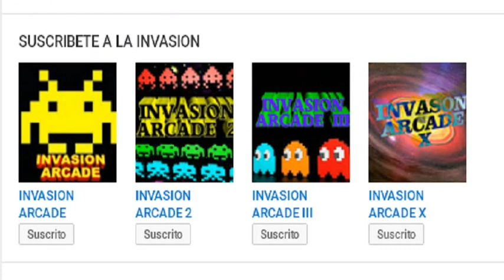world of warship CRUCERO JAPONES HASHIDATE EN LA BATALLA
El Hashidate (橋立?) era el tercer (y último buque) de la Clase Matsushima de cruceros protegidos de la Armada Imperial Japonesa. Fue el único de la clase construido en Japón. Al igual que sus buques gemelos, el Matsushima y el Itsukushima, su nombre viene de uno de los más famosos y pintorescos lugares de Japón, en este caso, de Ama-no-hashidate, en la Prefectura de Kioto, en el Mar de Japón.Formando parte de la columna vertebral de la Armada Imperial Japonesa durante la Primera Guerra Chino-Japonesa, los cruceros de la clase Matsushima estaban basados en los principios de la Jeune École, promovida por el militar francés y arquitecto naval Emile Bertin.

El gobierno japonés no tenía los recursos o presupuesto suficientes para construir una gran Armada de acorazados para contrarrestar a los pesados buques de la Flota Beiyang china. En su lugar, Japón adoptó la radical teoría de usar pequeños y rápidos cruceros, con blindaje ligero y artillería de pequeño calibre y largo alcance, con la adaptación de una única gran pieza de 320 mm, del modelo francés Canet.

El diseño resultaba poco práctico, porque el retroceso del enorme cañón era demasiado para un buque de tan poco desplazamiento, y el tiempo de recarga del mismo era impracticablemente largo. No obstante, los cruceros clase Matsushima, sirvieron bien a su propósito contra la pobremente equipada y mandada flota de China.
Originalmente, los planes de construcción incluian un cuarto buque, en esta clase, pero su construcción fue finalmente cancelada.El Hashidate fue completado justo antes de que estallase la Primera Guerra Sino-Japonesa y entró en combate en la Batalla del río Yalu y en el siguiente ataque a Weihaiwei.

El Hashidate fue reclasificado como Crucero de 2ª Clase el 21 de marzo de 1898.

El 25 de febrero de 1901, el Hashidate, y su gemelo el Itsukushima, dejaron su base de Yokosuka para realizar un viaje que tocó Manila, Yakarta, Hong Kong, Inchon, Pusan, Gensan, y Vladivostok, volviendo a Yokosuka el 14 de agosto de 1901.

Durante la Guerra Ruso-Japonesa, el obsoleto Hashidate y sus buques gemelos fueron asignados al 5º Escuadrón de Reserva de la 3ª Flota, junto al igualmente anticuado acorazado de torres Chin'en, bajo el mando del almirante Shichiro Kataoka.
Estuvo presente en el bloqueo de Port Arthur, en la Batalla del Mar Amarillo y en la decisiva Batalla de Tsushima. Más tarde, asignado a la 4ª Flota Japonesa, fue parte de la flotilla que participó en la invasión japonesa de la Isla de Sajalín.
El 28 de agosto de 1912, el Hashidate fue reclasificado como Buque de Defensa Costera de 2ª Clase. Fue dado de baja de la lista de buques activos el 1 de abril de 1922, y enviado al desguace en 1927
Historial
Astillero Arsenal Naval de Yokosuka, Japón
Clase Clase Matsushima
Tipo Crucero protegido
Autorizado 1886
Iniciado 6 de agosto de 1888
Botado 24 de marzo de 1891
Asignado 26 de junio de 1894
Baja 1 de abril de 1922
Destino Desguazado en 1927
Características generales
Desplazamiento 4.347 toneladas
Eslora 91,81 m
Manga 15,6 m
Calado 6,05 m
Blindaje Cubierta: 50 mm;
Torreta principal: 300 mm;
Armamento secundario: 100 mm
Armamento 1 cañón de 320 mm "Modelo Canet";
11 cañones de 120 mm;
6 cañones de 47 mm;
2 cañones de 37 mm;
4 tubos lanzatorpedos de 360 mm
Propulsión 2 máquinas de vapor de expansión múltiple con 6 calderas alimentadas con carbón;
Capacidad de combustible: 680 toneladas de carbón
Potencia 5.400 CV
Velocidad 16,5 nudos (30,6 km/h)
Tripulación 360
Buques gemelos: Itsukushima y Matsushima.